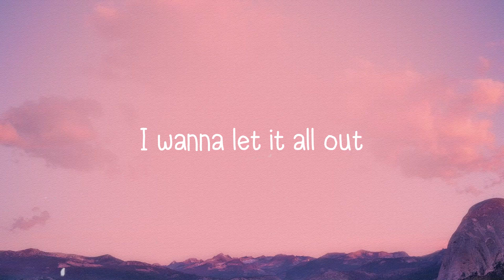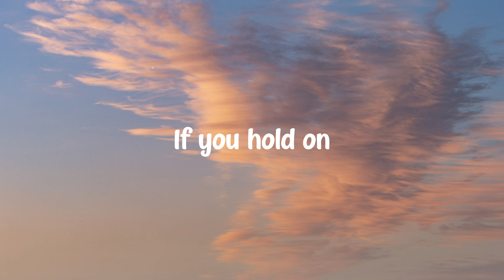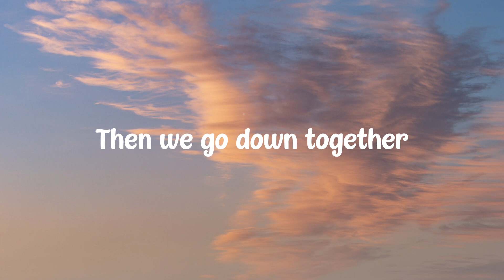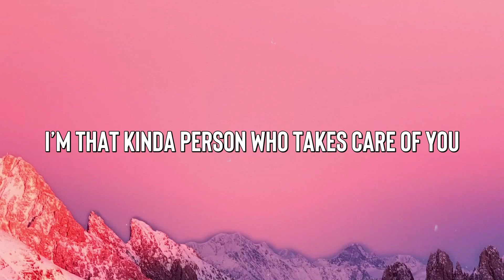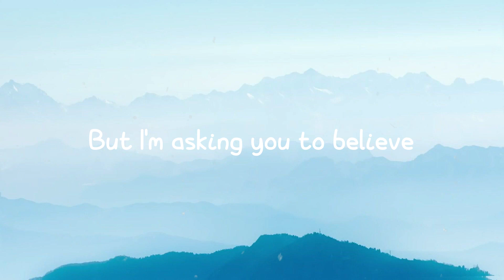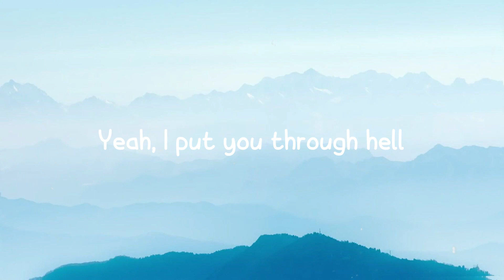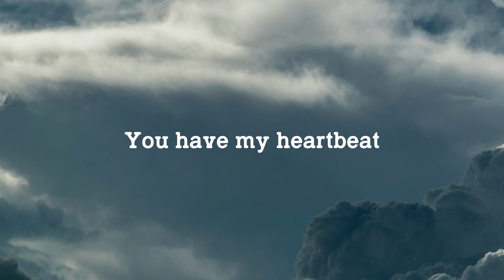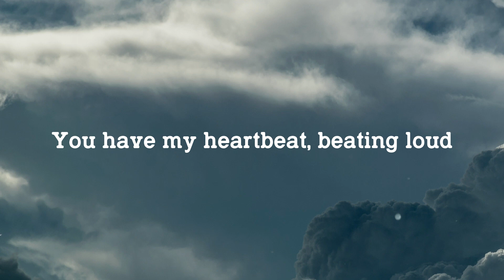Love You Still - Tyler Shaw [Lyrics Video] 💳